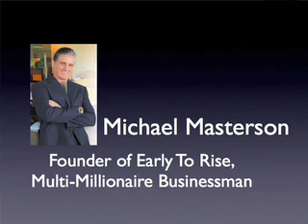Suzanne Richardson, Managing Editor of Early To Rise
Find out the secrets of Early To Rise and how this organization grew rapidly into a major force on the Internet.  Discover how you can use the same techniques and principles to build your own Internet business and build relationships